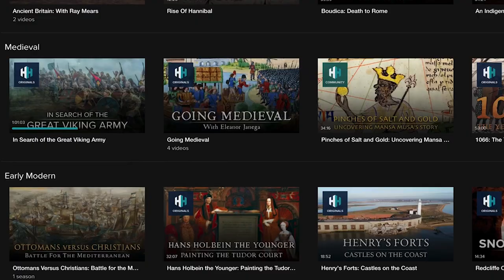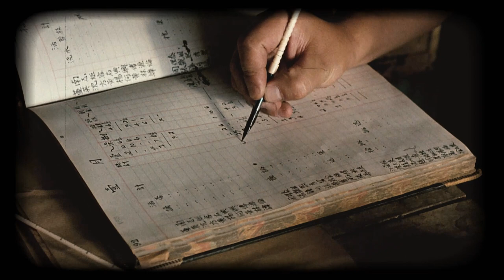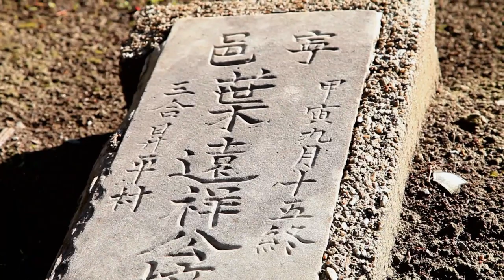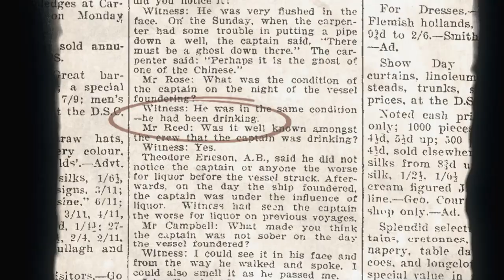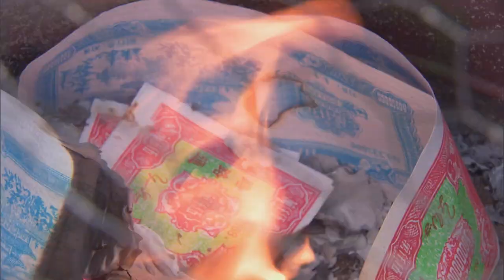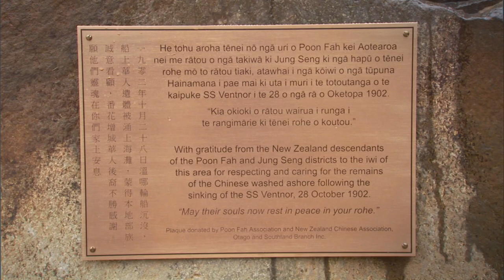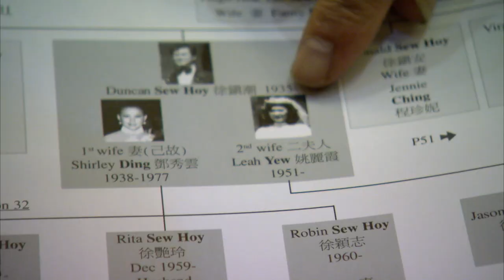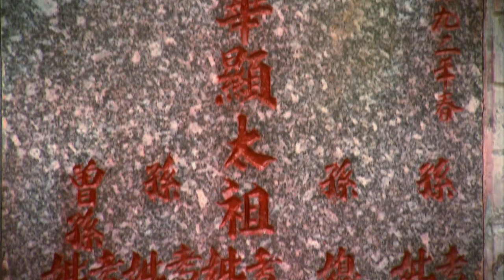The Sunken Coffins of 499 Chinese Gold Miners | The Lost Voyage of 499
Over a century ago, a tomb ship bound for China was shipwrecked and sank. The SS Ventnor had a ghostly cargo, the remains of 499 Chinese gold miners were all packed in coffins that never made it home. The ship still lies off the coast of Northern New Zealand. Can the descendant retrieve their ancestors from their watery graves?